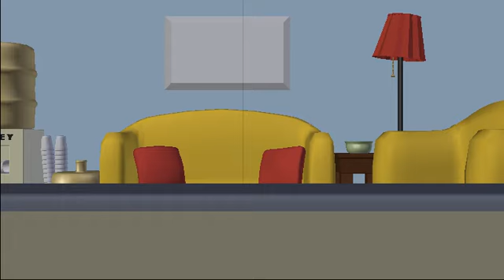Bearsly Junior Learns a Lesson (blocking 2)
development results for an animation tutorial on the BlenderNewbies Blender 2.5 Training DVD.